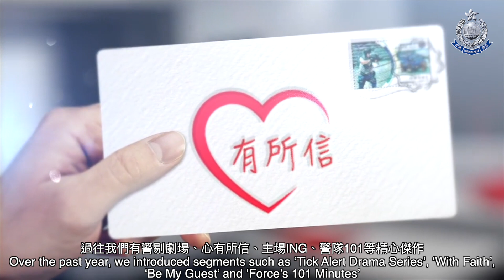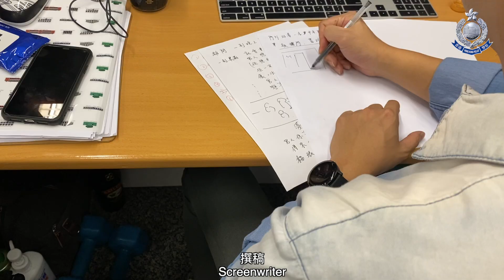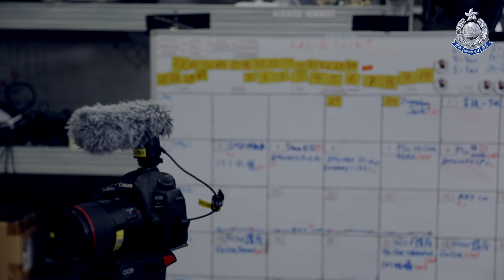【 同行一天 • 警聲直播 】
《警聲直播》── 一個由警察公共關係科製作的節目，由2020年10月29日起逢星期四晚上9時正於警隊Facebook專頁和YouTube頻道以直播的方式播放，加強與市民的即時互動。這些擔當導演、編劇、主播、攝影、剪接及小編等角色的台前幕後，其實全都是警務人員。究竟他們的日常工作是怎樣的？